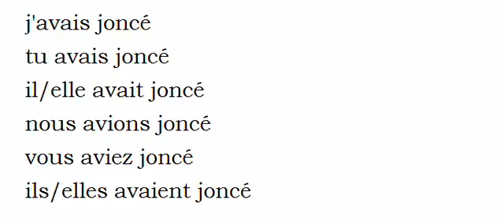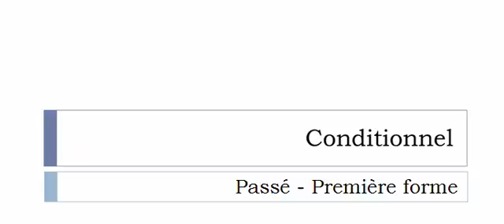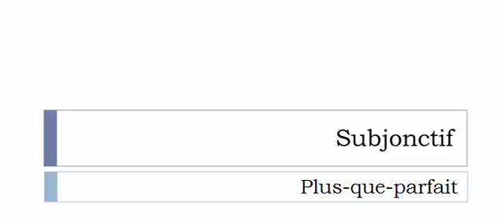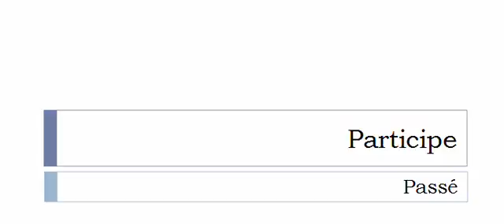Conjugaison visuelle # Verbe = Joncer =